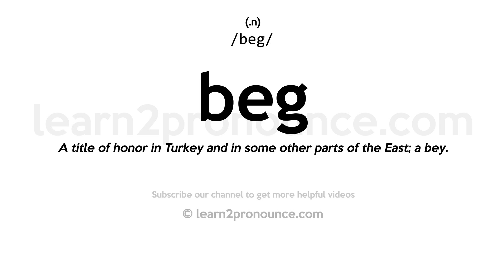Pronunciation of Beg | Definition of Beg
Beg pronunciation | How to pronounce Beg in English?
/beg/
Meaning of Beg | What is Beg?
(1) (verb) make a solicitation or entreaty for something; request urgently or persistently; (2) (verb) call upon in supplication; entreat; (3) (verb) ask to obtain free; (4) (verb) dodge, avoid answering, or take for granted;
What is Beg | Beg meaning and definition?